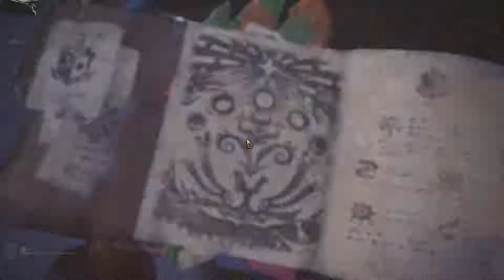Monster Hunter World Art Tempered Kirin Hunt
Messy fight even with almost 600 def 46 thunder resist and boss still hit like a truck lol i dont have thunder mantle coz im laze :(